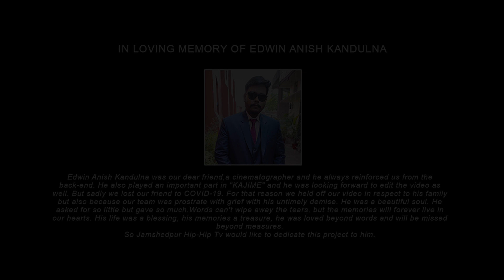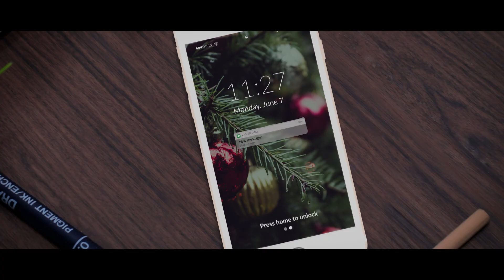Kajime- Mr. Tribe × Rapper Blaze | Priya Hembrom | New Ho Munda Love Song | Jamshedpur Hiphop TV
Our very own Mr. Tribe & Rapper Blaze are back with their new upcoming single "Kajime". Kajime is a pure love vibe and is mood setter for this monsoon. Tune in to this song, share it with the one you have love. Also, let us know how you like the music video. We have more music coming up very soon.

Starring: Priya Hembrom & Mr. Tribe
Written & Performed: Mr. Tribe  & Rapper Blaze
Mixing: Rapper Blaze
Mastering: Zypher

DOP: TCJ Pictures, Galex Productions, Eddy Productions

Direction, Edit & Colour Grading: Zummer Boyz

Links:
Mr. Tribe

Lyrics:
Chorus
Aaena Jibon re Aamge Minamiya,
Aama Jibon re Okoy Minaiye?
Kajime Kajime Kajime Kajime (×2)

VERSE 1 (MR. TRIBE)
Akhda re nel kete en musing aamke
Odong jana aate en musing aaye haaye
Esel chehra, hende bindi ko nel kete
Baya janaen imin sundor giyam aam
Hatu ko, disum ko okon paa mina aama aaye
Nutum ko cheena ko cheena ko mina aama aaye
Kaji ko Jagar ko juka jagarme
Aaen lo, aaen lo

VERSE 2 (RAPPER BLAZE)
Laal paad saree re nel kete aamke
Aama japa re biyur tana ko saben seped ko
Tham kuwaen saben koke anja kako seno redo
Senowape chi ka kaare tham piyaen saben ko
Aamke aaena baae miyaen iraada galat banowa
Anja kaen anjaey redoen time anja chabawa
Kaji jagar tege jana aayar rishte senowa
Kajime chi jana chimteng jagar hubawa

BRIDGE
Aankhein kaatilana hai teri
Main tera aur tu hai meri
Yeh baat tujhko koi bataye zara
(×2)

CHORUS
Kajime Kajime Kajime Kajime (×4)